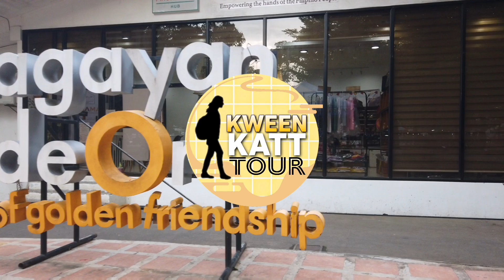CAGAYAN DE ORO MINDANAO, PHILIPPINES - Walk Through Rodelsa Circle in 2024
This rotunda is one of the components of the 12.3 hectare mixed-use development - Paseo del Rio - owned by the Pelaez family who also own the Liceo de Cagayan University.

Cagayan de Oro City is Mindanao's commerce, trade, information technology, and adventure tourist center. As the "City of Golden Opportunities," it is regarded as Northern Mindanao's regional growth capital and the primary investment destination. It also serves as a transhipment point for agricultural and industrial output from adjacent provinces. Cagayan de Oro City is Mindanao's business, trade, information technology, and adventure tourist center. As the "City of Golden Opportunities," it is regarded as Northern Mindanao's regional growth capital and the primary investment destination. It is also a transhipment center for agricultural and industrial commodities from neighboring regions.

W
WALKING TOUR
WALKING TOUR PHILIPPINES
VIRTUAL WALKING
CDO LATEST
CDO LATEST UPDATE
CDO UPTOWN UPDATE
Cagayan De Oro City Latest
Cagayan De Oro 2024
Cagayan De Oro City Latest update
Cagayan De Oro City Latest news
Cagayan De Oro Walking Tour
Cagayan De Oro Development
Cagayan De Oro City Highly Urbanized
Cdo Latest
Misamis Oriental
Misamis Oriental Latest
Misamis Oriental Latest update
Walking tour Philippines
Walking Tour
Mindanao vlogs
Mindanao Walking tour
Philippines
Philippines Walking Tour